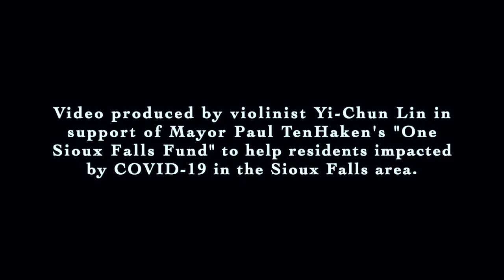SFCMC One-person Quartet ONE SIOUX FALLS || Sioux Falls Chamber Music Collective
Everyone is playing multiple roles in life. What if we play all the roles at once?

Performer: Dr. Yi-Chun Lin
Composer: Rhiannon Giddens
Arranger: Jacob Garchik
Note: the piece was composed for Fifty for the Future: The Kronos Learning Repertoire

The video was produced in March 2020 by Dr. Yi-Chun Lin in support of the One Sioux Falls Fund by Mayor Paul TenHaken to help residents impacted by the 2020 pandemic in the Sioux Falls area.